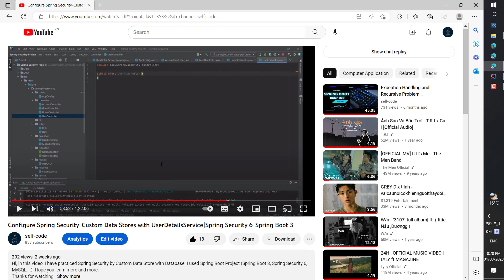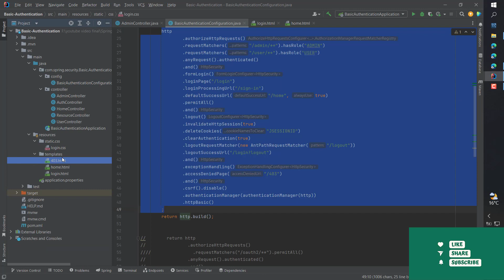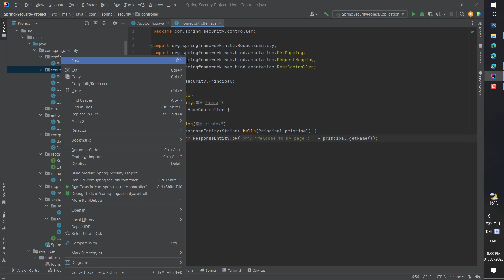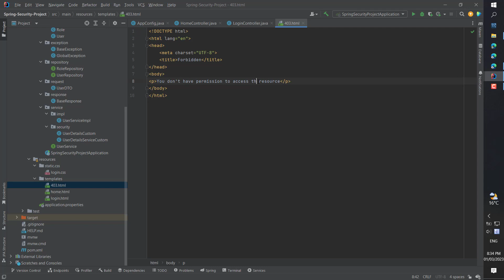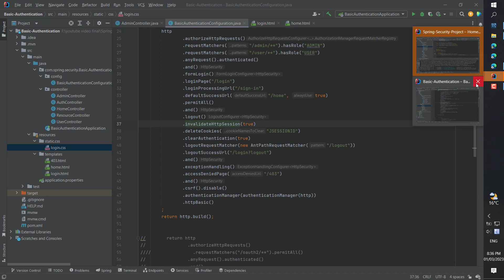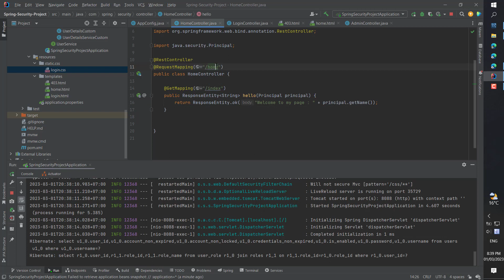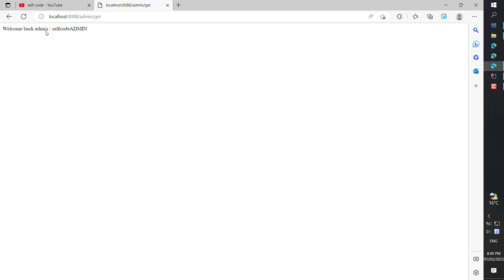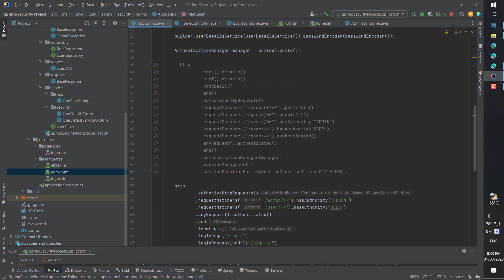(Newest Version)Configure Spring Security 6.0 with Login Form Thymeleaf - Moved Deprecated Function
In this video, I have showed about configuration for Login Form with Thymeleaf Template Engine using Custom UserDetail and UserDetailsService of Spring Security 6 and MySQL. You can authentication and authorization your http request or API
LEARN ALL FEATURES with ADVANCED KNOWLEDGE (FREE) IN SPRING BOOT REST API, I HAD BUILT IT